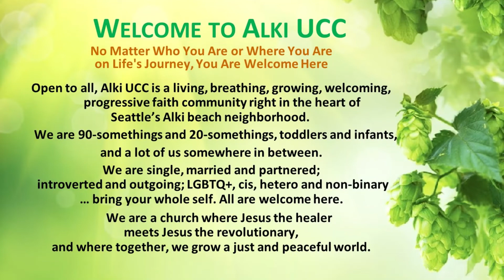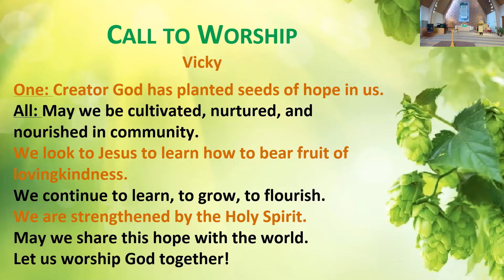Alki UCC Sunday Worship July 10 2022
The Fifth Sunday after Pentecost

We welcome Rev. Emily Tanis-Likkel
as Alki UCC's new Bridge Pastor.

Scripture:
Psalm 25:1–10
paraphrase by Nan C. Merrill
Colossians 1:1-14
NRSV

Sermon:
The Fruit You Bear

NOTE: The church office will be on summer break until August 8, so there will be a hiatus in posting our Sunday worship videos.

In the meantime, you are invited to join us for worship either in-person (masks required) or virtually via Zoom.